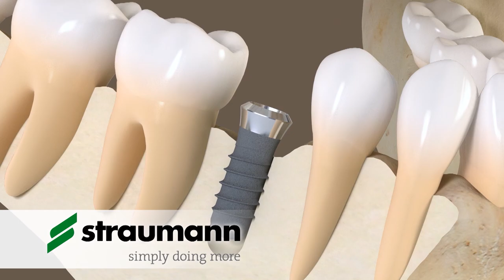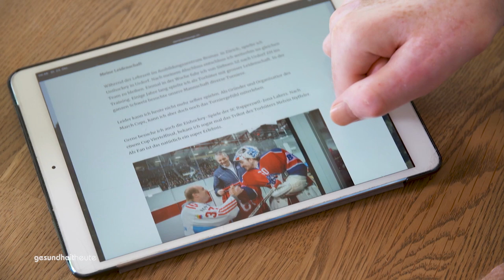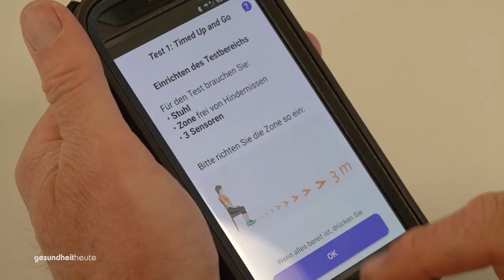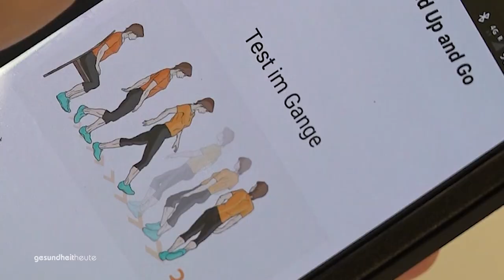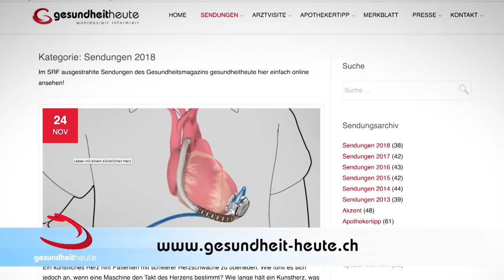Neue Wege in der Reha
Sendung vom 1. Dezember 2018

Digitalisierung erobert auch die Welt der Medizin und bringt grossen Nutzen für Patienten. Besonders in der Rehabilitation sind mit computergestützten Therapien erstaunliche Erfolge möglich. Um was geht es genau? Was ist heute schon machbar und was bringt die Zukunft? Sie erfahren es bei gesundheitheute. Dr. Jeanne Fürst spricht mit Dr. Roman Gonzenbach, Chefarzt Neurologie, Rehabilitationszentrum Valens darüber, was digitale Hilfsmittel besser können als Therapeuten und wie gut man damit auch zuhause trainieren kann. Der Leiter Therapieforschung in Valens Jan Kool, und Matthias Heuberger von der ETH Zürich verraten, was die Zukunft diesbezüglich verspricht.

Seit letztem Frühjahr begleitet gesundheitheute eine junge Familie, deren Kind von Prof. Martin Meuli im Mutterleib wegen offenem Rücken operiert wurde. Jetzt steht die erste grosse Kontrolle an, zu der die Familie mit ihrem Kind aus Norddeutschland in die Schweiz zurückgekehrt ist.